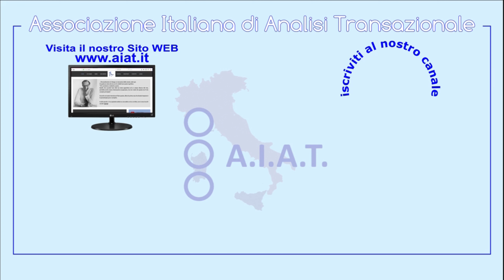Apertura delle Giornate AIAT 2022 "Coesione e Intimità: una porta sull'oggi"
Il presidente Rino Ventriglia e la vice-presidente Alice Arduin aprono le Giornate AIAT 2022 a conclusione  del lavoro svolto dalla associazione sulle tematiche di Coesione ed Intimità.
Dopo l'appuntamento di Padova dedicato alla Ricerca questa volta ci ritroviamo a Roma all'interno dell'Universita Pontificia Salesiana e per la prima volta le giornate AIAT prevedono una partecipazione mista partecipata. In questa occasione vengono approfondite gli aspetti di Coesione ed Intimità declinati negli ambiti Psicoterapia, Counseling, Educativo ed Organizzativo.
Il dr. Rino Ventriglia illustra nella sua introduzione i sintomi collettivi del long covid e le influenza di questi nei rapporti e nel tessuto sociale.
La dr.ssa Alice Arduin presenta il programma delle giornate e come si articoleranno i vari momenti proposti ai partecipanti.

Riprese ed Elaborazione Video a cura del dott. Andrea Somma